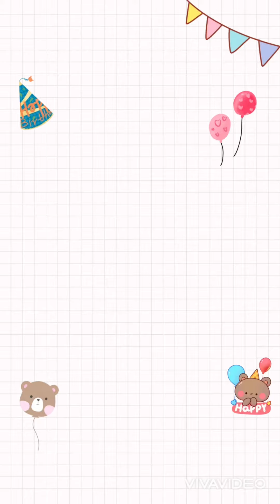Attending a Birthday party with friends